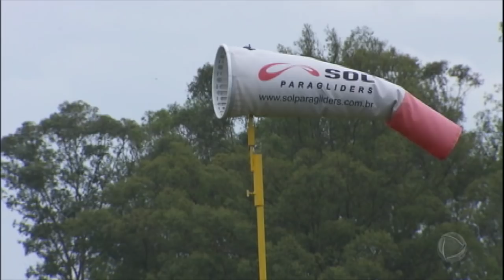Em seu segundo encontro, Taís é levada para andar de pedalinho com o panda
O segundo pretendente de Taís, tem 19 anos, gosta de funk e sertanejo, além de ter Bruno Gagliasso como ator favorito. Veja como foi o passeio que teve até paraglider.